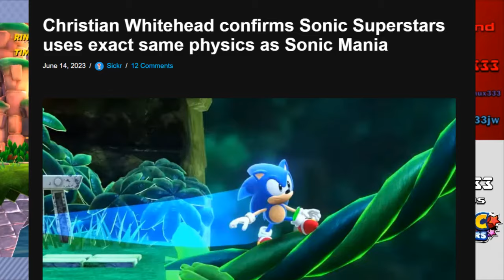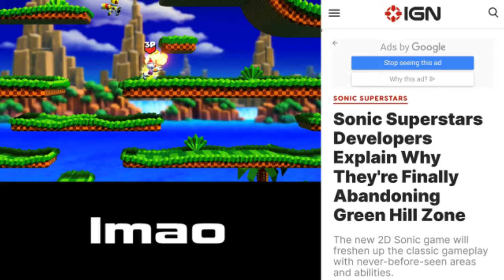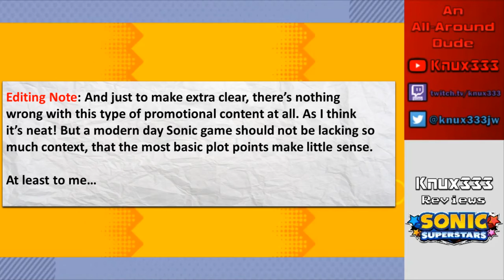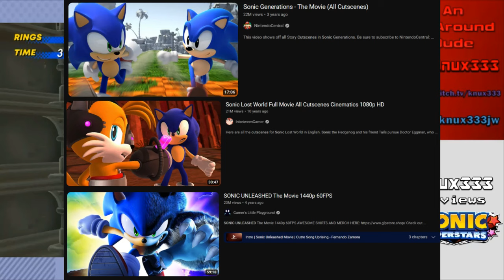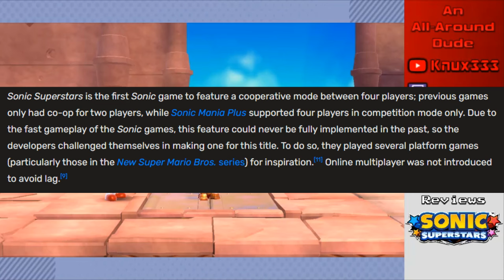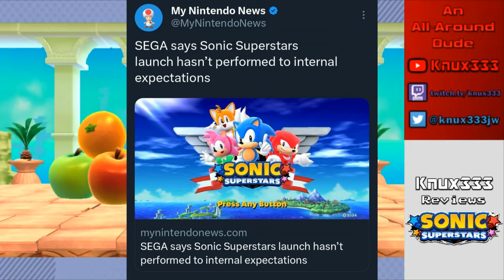Knux333 Reviews | The Frustrating Mediocrity of Sonic Superstars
The time has come to look at Sonic Superstars. A Sonic game that is... certainly a Sonic game.

𝗧𝗼𝗽𝗶𝗰 𝗧𝗶𝗺𝗲𝘀𝘁𝗮𝗺𝗽𝘀
0:00 Intro
0:26 Game Summary/Lead-Up
6:37 Gameplay
14:32 Presentation
17:13 World
24:30 Story
33:13 Characters
43:32 Bosses
47:54 Music
49:47 Multiplayer
52:40 Bonus
56:13 Summary & Final Verdict
58:06 Future
1:04:01 Outro

𝗕𝗲𝗹𝗼𝘄 𝗮𝗿𝗲 𝗿𝗲𝗳𝗲𝗿𝗲𝗻𝗰𝗲𝘀 𝗮𝗻𝗱 𝗰𝗿𝗲𝗱𝗶𝘁𝘀 𝘁𝗼 𝗮𝗻𝘆 𝘀𝗼𝘂𝗿𝗰𝗲𝘀 𝗜 𝘂𝘀𝗲𝗱 𝘁𝗼 𝗵𝗲𝗹𝗽 𝗰𝗿𝗲𝗮𝘁𝗲 𝘁𝗵𝗲 𝘃𝗶𝗱𝗲𝗼.

From Sonic Superstars OST:
Bonus Stage Theme
Bridge Island Zone Act 1
Bridge Island Zone Act 2
Sky Temple Zone Act 1
Speed Jungle Zone Act 2
Sand Sanctuary Zone Act 1
Fang MK II
Customization Theme
Battle Theme
Special Stage Theme
Lagoon City Zone Act 2

All elements of the video related to Sonic the Hedgehog belong to Sega, Sonic Team, and other respective right holders.

All assets used go to their perspective owners and if there are any issues, feel free to message me. And it's also worth noting that, as of now, my videos aren't monetized. So I'm not making any profit off of all this.